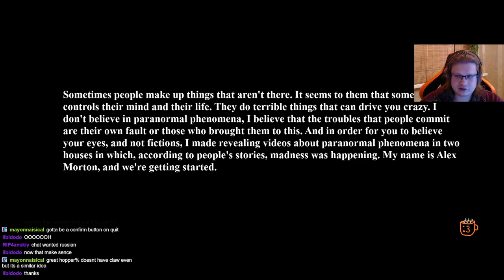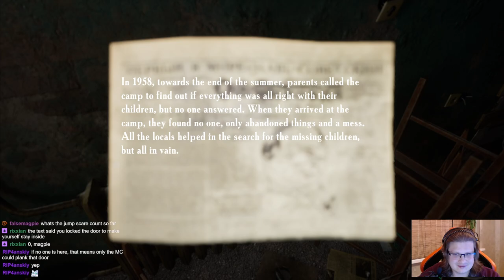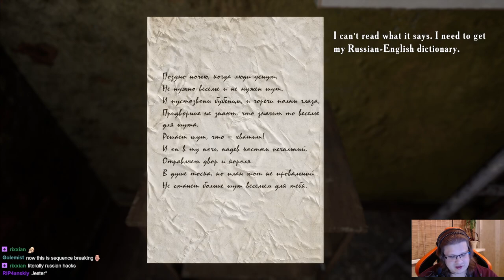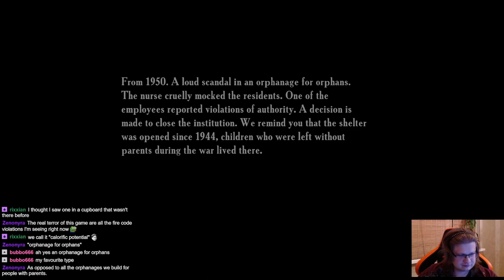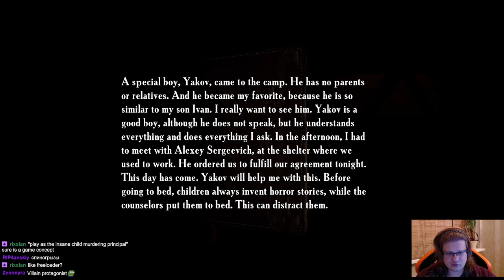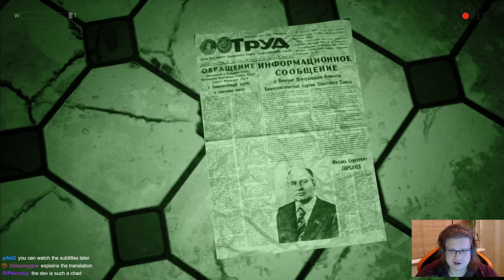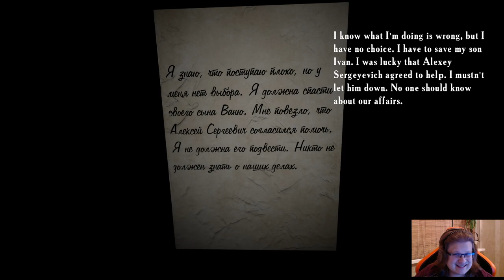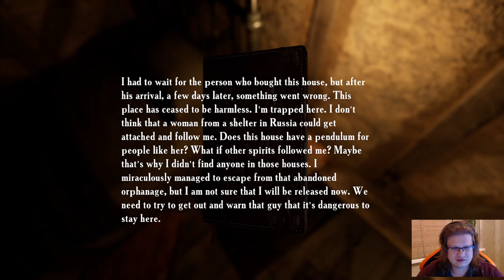Russian kkomrade plays Russian spooky game